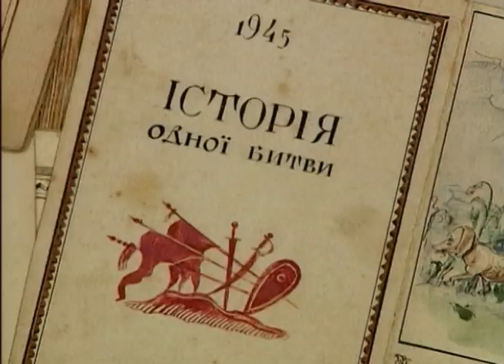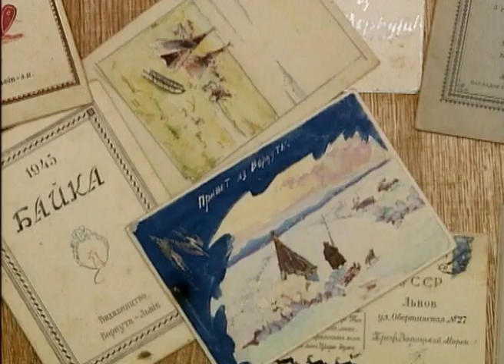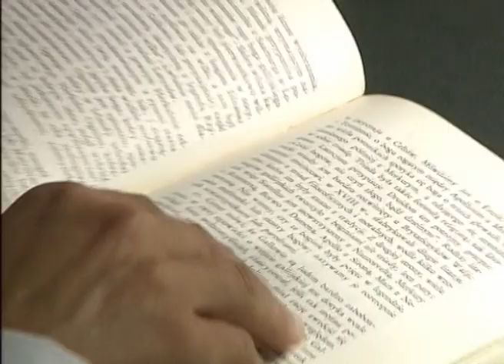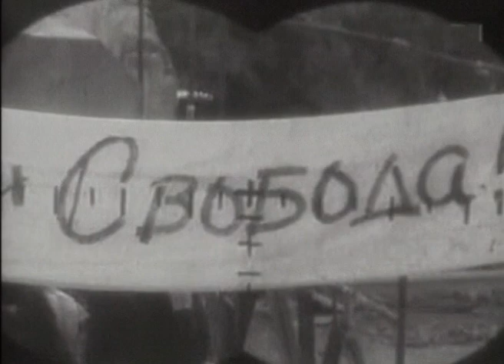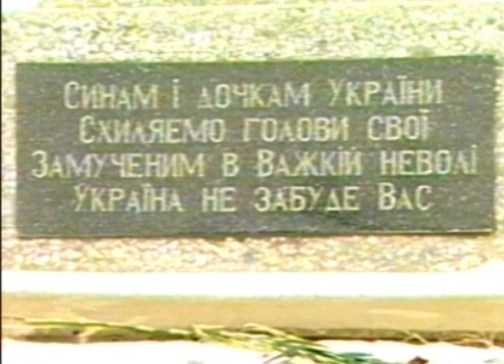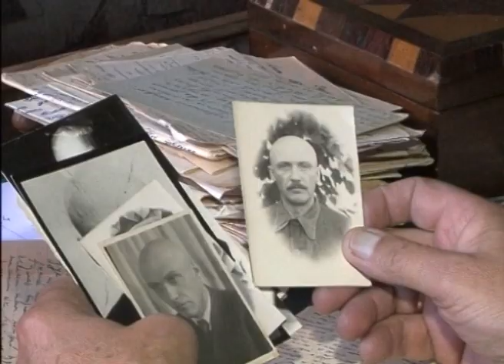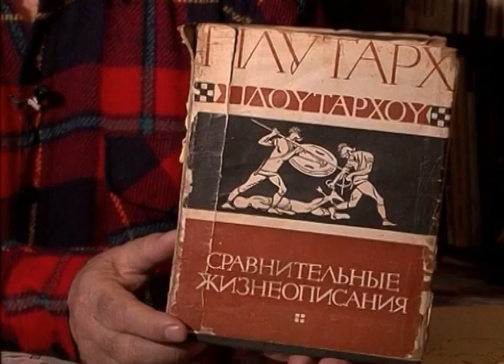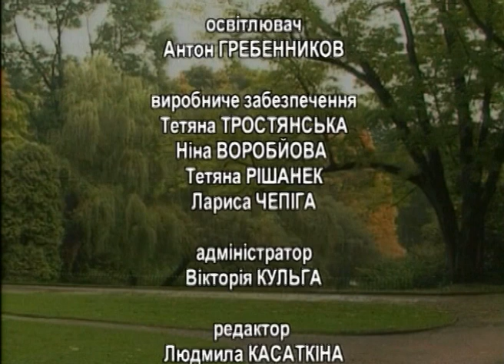"Людина волі. Михайло Сорока" Національна телекомпанія України 2010 р.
Документальний фільм про силу духу Михайла Сороки... Помер            16 червня 1971 року у радянському концтаборі  60-річним. Михайло - Українець, архітектор, художник, поет,  учасник повстань у Воркуті й Кінгірі. З 60-ти прожитих літ він був ув’язнений — 34 роки.